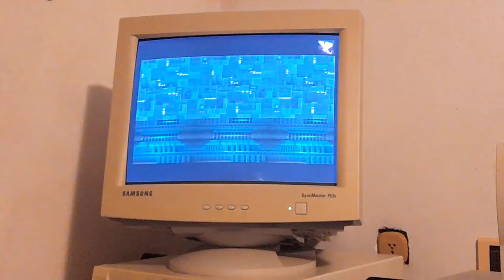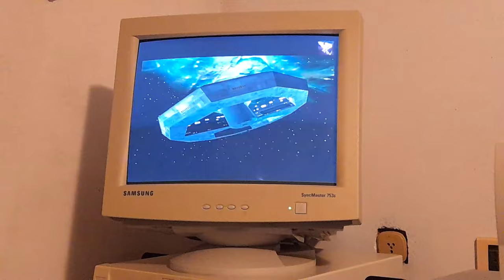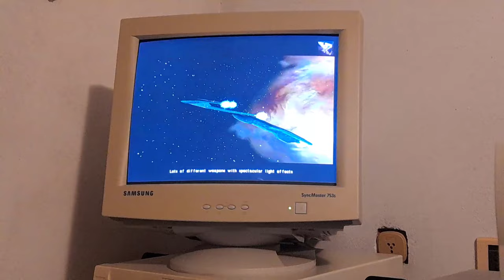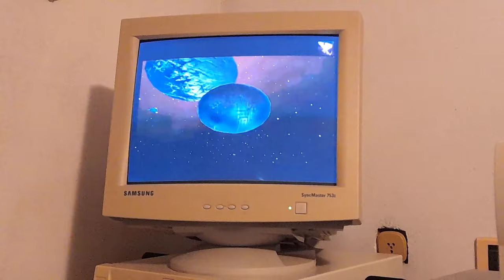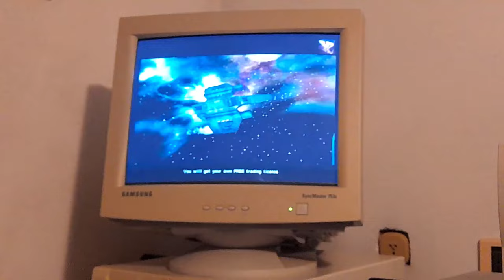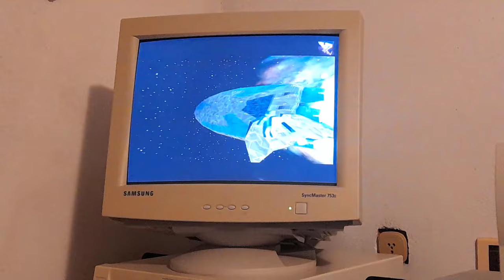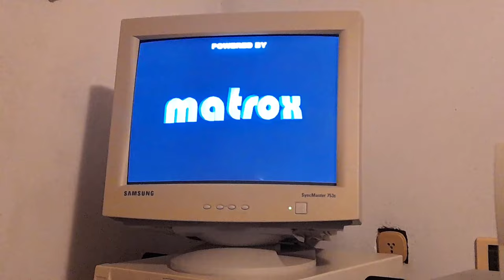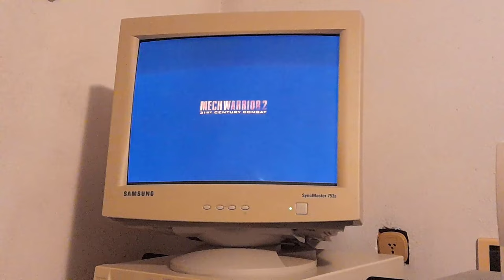Matrox Mystique DEMO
Testo alcune demo con la Matrox Mystique.

BUILD:
Lucky Star I430 VX
Pentium 120 MHz
16 MB RAM EDO
Matrox Mystique 50/75 MHz
Sound Blaster Vibra ISA
Windows 95c